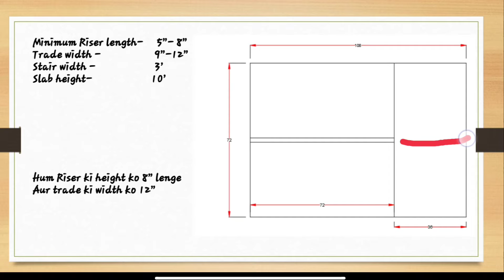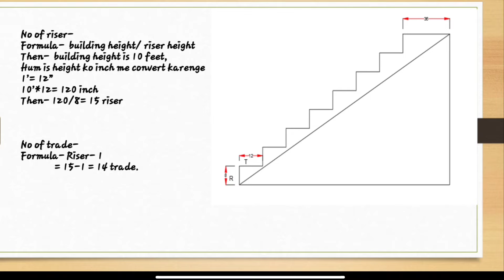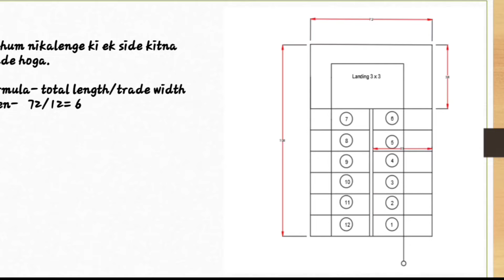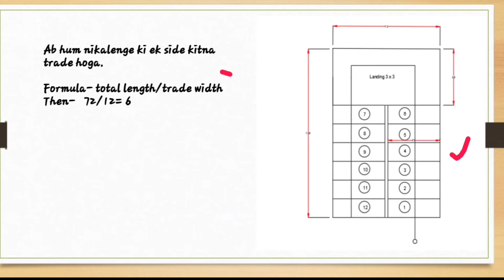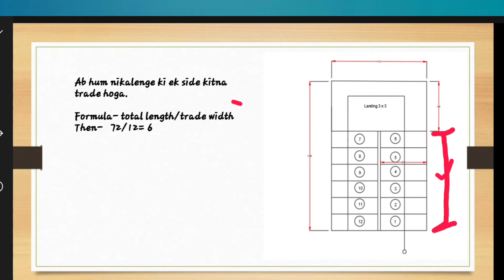6x9 feet में सीढ़ी कैसे बनाए।सीढ़ी कैसे बनाए | बिल्कुल आसान तरीका सीढ़ी बनाने का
हैलो-
इंजीनियर, मैने इस वीडियो में बताया हैं की कैसे आप अपनी सीढ़ी खुद से बना सकते है बिना किसी के हेल्प के।
ये वीडियो फ्रेशर इंजीनियर के लिए है जो अभी अभी पास आउट हुए है। और उन्हें सीखने की आवश्यकता है।
मेरे चेनल पे बहुत सारी वीडियो है जो आपको सीखने में हेल्प कर सकती है